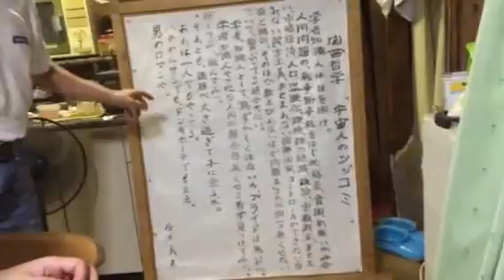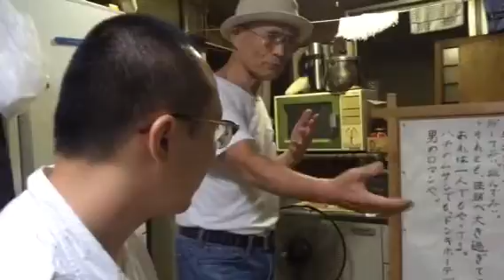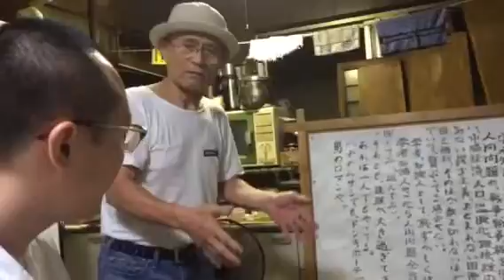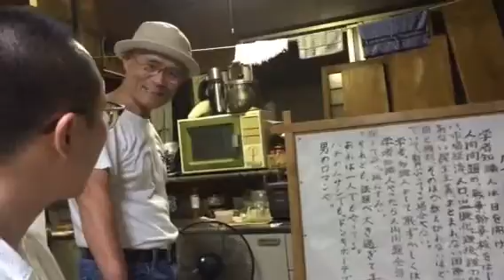mambo TV 金木義男 具体美術の真実 宇宙人のつっこみ 関西哲学 おれはひとりでもやっている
田嶋 奈保子、廃寺ゆう子のmamboTV